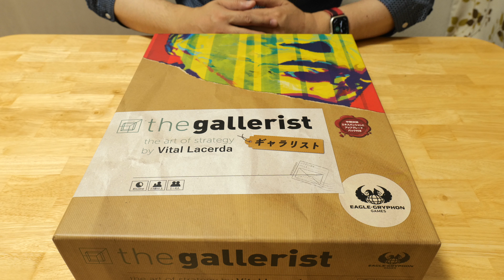【ギャラリスト】作品の買い付けと売り時のタイミングを見極めよ / TGG ボードゲーム